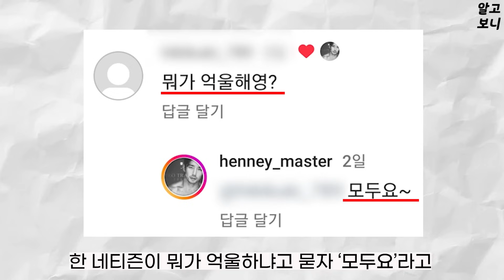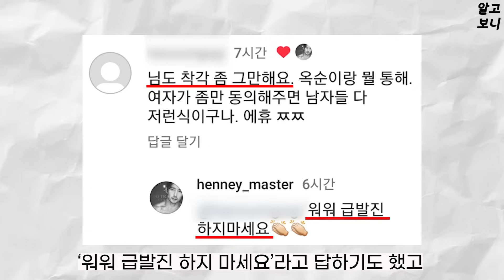나는솔로 16기 영수, 옥순 저격. 미공개 데이트의 진실 폭로 '옥순이 먼저 플러팅 했다'